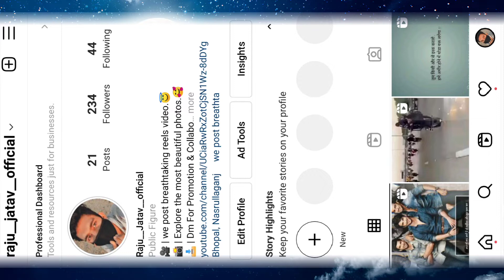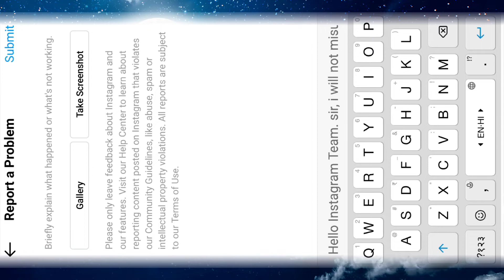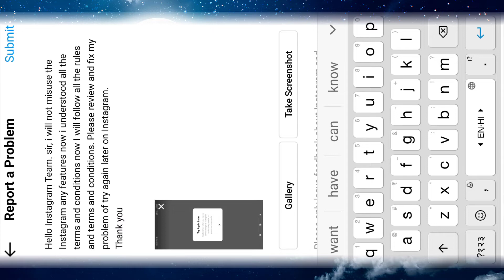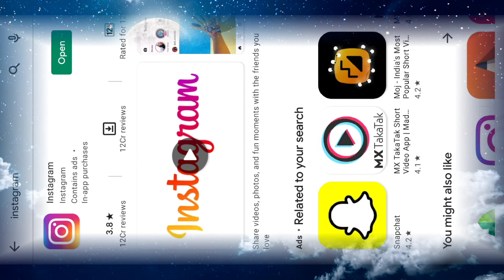how to solve instagram try again later | instagram try again later problem 2021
About video :-dosto es video mai aapko batane bala hu ki, is video mein aapko batana banao ki aap is video mein try again problem solve kaise kar sakte hain to aapko yah problem bahut a rahi hai na to is Poonam ko solve karne ke liye main aapko is video mein Samjhane wala aur is video ke Madhyam Sab Ko Samjhana video ko pura bosbb karna theek hai to Chalte video mein

Hello Instagram Team. sir, i will not misuse the
Instagram any features now i understood all the

            Apps Download link 👇👇👇

 Your Queries:-how to solve instagram try again later problem in tamil 💯🔥🔥
how to instagram try again later
problem how to solve instagram try again later problem how to fix instagram try again later problem how to remove instagram try again how to later problem in malayalam
how to solve instagram try again later
problem in tamil how to instagram try again later problem tamilN how to instagram try again later problem in telugu
how to instagram try again later problem
kannada how to instagram try again later problem 2021 tamil how to instagram try again later problem not solved
how to fix instagram try again later
problem how to solve instagram try again later problem how to solve instagram try again later problem malayalam
problem in tamil how to fix try again later problem on instagram tamil